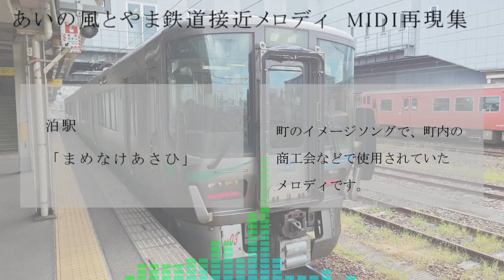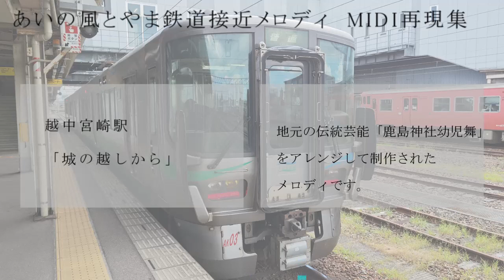[MIDI再現]あいの風とやま鉄道接近メロディ集